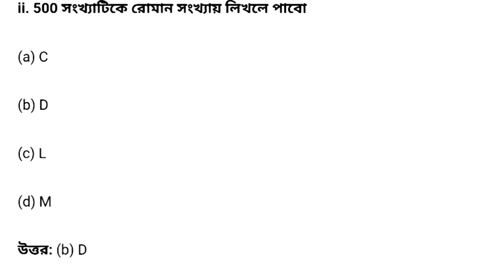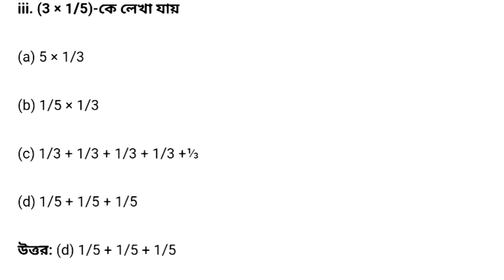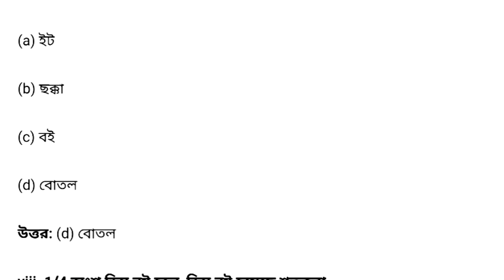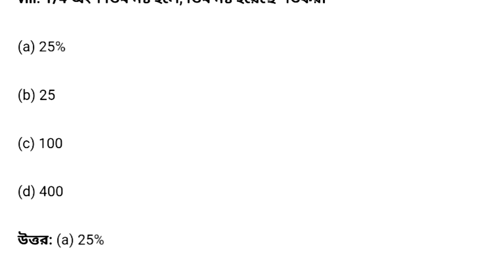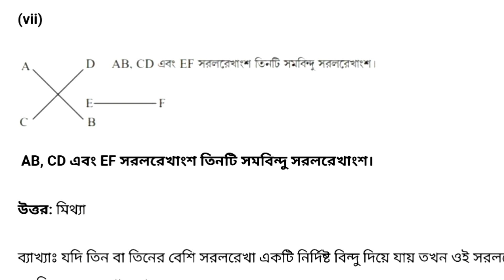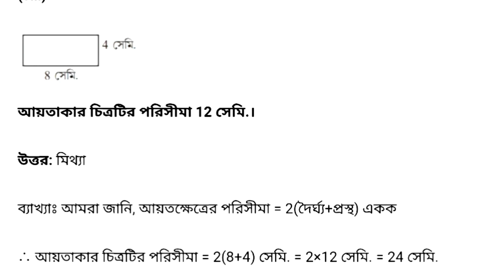Model Activity Task class 6 mathematics / Class 6 math model activity task part 8 / activity task